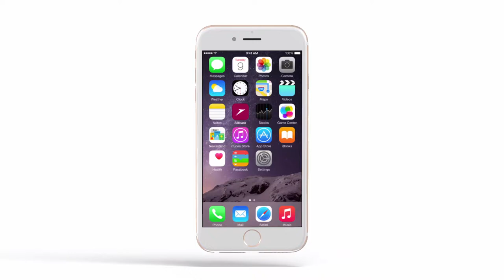Silk Bank Mobile App Tour